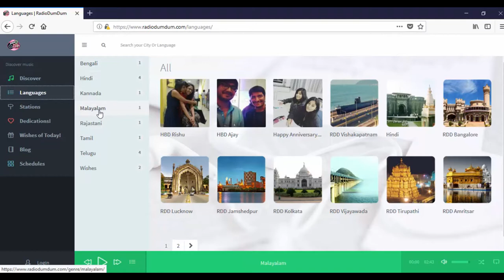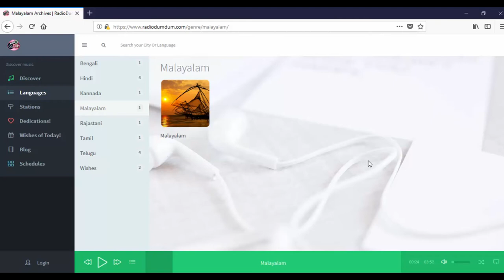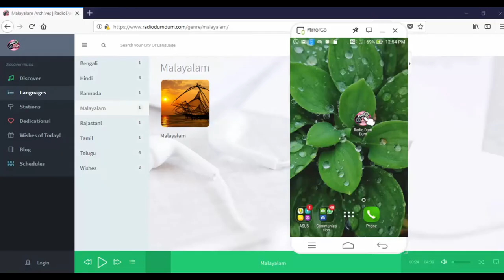Malayalam Internet Radio | Radiodumdum| Malayalam Radio Online | Online Radio station Malayalam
Radio Dum Dum is world's first Malayalam Internet radio from Kerala. Radio Dum Dum reached among the Keralites all over the world within a short span. All kind of Malayalam music and related programs are the main contents. online radio , internet radio